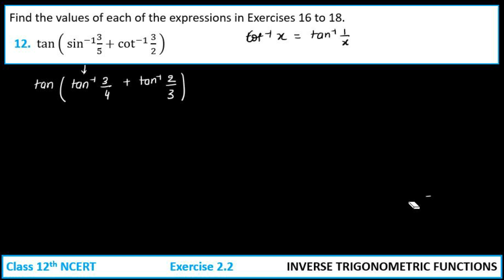class 12 maths chapter 2 exercise 2.2 question 12 | class 12 ex 2.2 q12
Welcome to Epselon, your go-to channel for comprehensive NCERT Mathematics solutions! In this video, we tackle Question 12 from Exercise 2.2 of Chapter 2: Inverse Trigonometric Functions from the NCERT Class 12 Mathematics textbook. Our aim is to break down this problem step-by-step, making it easier for you to grasp the concepts and master your understanding of inverse trigonometric functions.

In this particular exercise, we delve into a problem that challenges students to apply their knowledge of inverse trigonometric functions in a practical context. We start by analyzing the question and identifying the key components necessary for solving it. Our approach involves a thorough explanation of the inverse trigonometric identities and properties that are essential for tackling this problem effectively.

We begin with a brief overview of the inverse trigonometric functions and their domains, ranges, and principal values. Understanding these fundamental concepts is crucial as they form the basis for solving more complex problems. We then proceed to the specific question where we need to find the exact value of an expression involving inverse trigonometric functions.

Throughout the video, we use clear and concise explanations to ensure that each step is easily understandable. We start by simplifying the given expression and applying relevant trigonometric identities to rewrite it in a more manageable form. We also demonstrate how to manipulate these expressions algebraically and apply inverse trigonometric function properties to solve the problem efficiently.

Additionally, we emphasize the importance of checking the solution to ensure its accuracy. This involves verifying the results using different methods and confirming that the values adhere to the constraints set by the problem. By doing so, we aim to provide a comprehensive understanding of the problem-solving process and enhance your confidence in tackling similar questions.

Our detailed walkthrough is designed to help you not only solve this specific problem but also build a solid foundation for understanding inverse trigonometric functions in general. Whether you're preparing for exams or simply looking to improve your mathematical skills, this video offers valuable insights and techniques that can be applied to various problems involving inverse trigonometric functions.

At Epselon, we are dedicated to supporting your learning journey with clear explanations and practical examples. Your feedback and suggestions are always welcome, as they help us improve and tailor our content to better meet your needs.

Feel free to adjust or add any personal touches to better fit your style and audience!

Timestamps:-
0:00 - Introduction
0:34 - Problem Statement
1:08 - Explanation of Inverse Trigonometric Functions
1:42 - Step-by-Step Solution